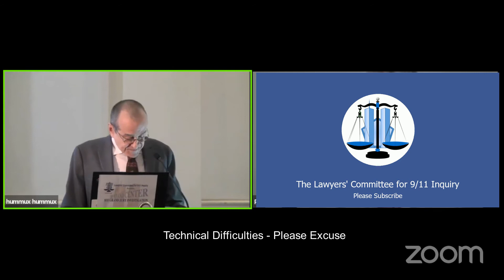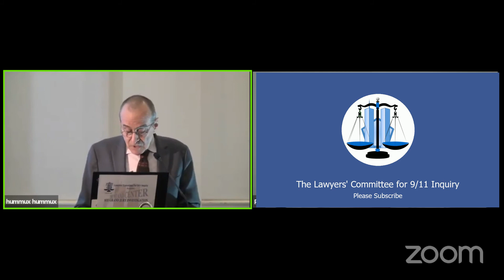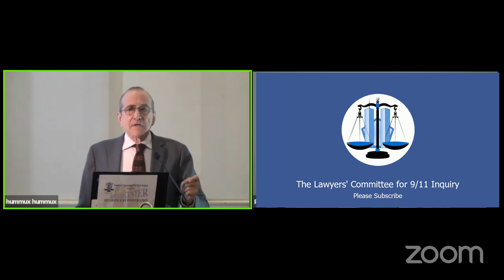Mark Crispin Miller PhD Speaks at Lawyers' Committee 9/11 Event NYC 9-7-19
Read about the Lawyers' Committee FBI Lawsuit & Grand Jury Petition

Mark Crispin Miller is professor of media studies at New York University, and the author of the book: Fooled Again, How the Right Stole the 2004 Elections. He is known for his writing on American media and for his activism on behalf of democratic media reform. His books include Boxed In: The Culture of TV, Seeing Through Movies, and Mad Scientists, a study of war propaganda.

He graduated from Northwestern University with a BA in 1971, Johns Hopkins University with an MA in 1973, and a Ph.D. in 1977. His parents, Jordan and Anita Miller, are the founders of Academy Chicago Publishers.

He is a signatory to the 9/11 Truth Statement. Interviewed by the New York Observer website, Miller said anyone using the conspiracy theory description "in a pejorative sense is a witting or unwitting CIA asset".